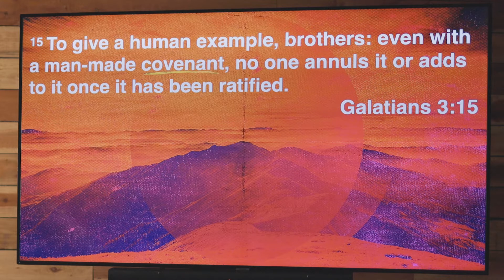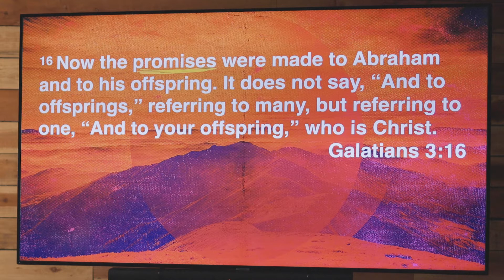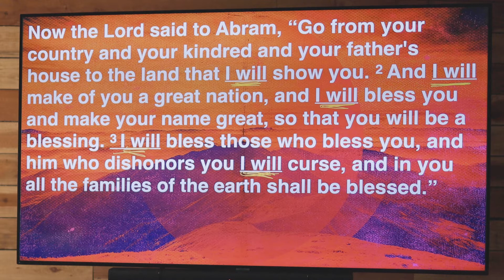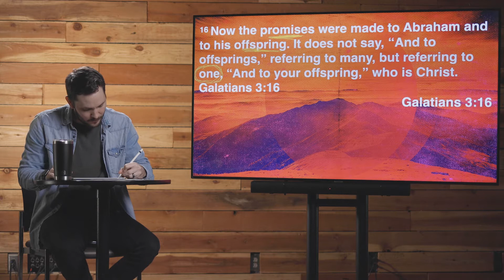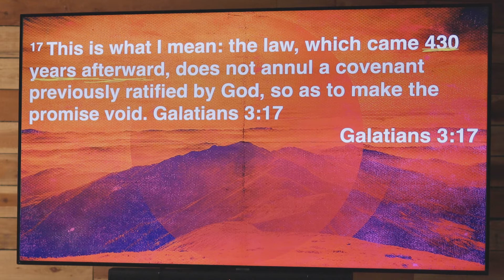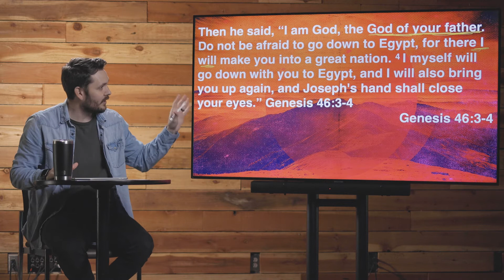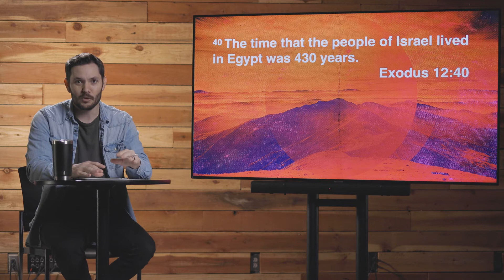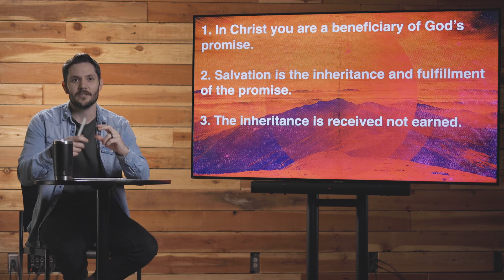Digging Deeper with Galatians 3 | Pastor Jared Carl